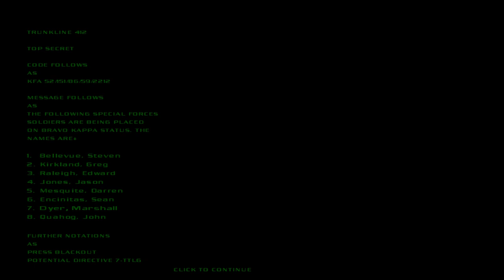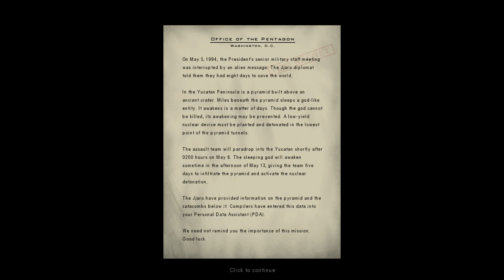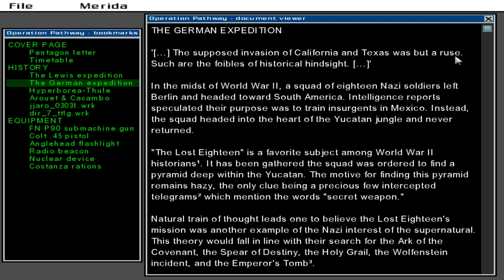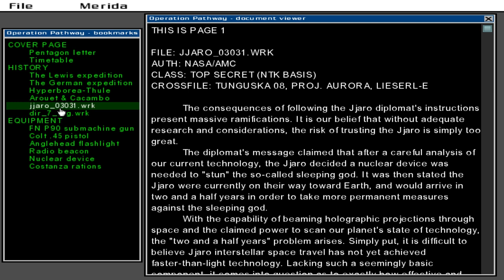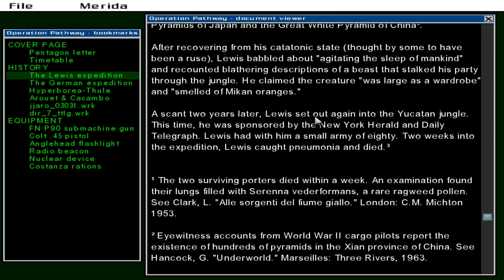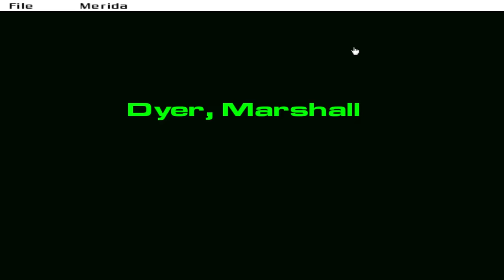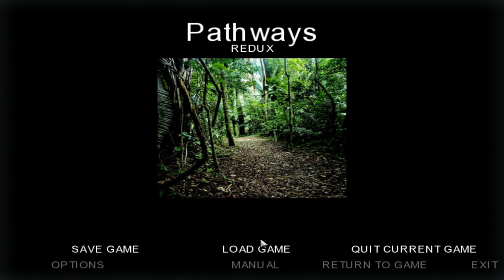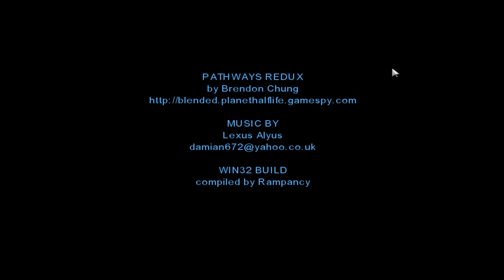Pathways Redux (Full Playthrough)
A full playthrough of the Pathways Redux mod/map, a single player adventure made for Doom 3 by Brendon Chung and released in 2004. Pathways Redux is an ode to the 1993 game Pathways Into Darkness made by Bungie Studios.